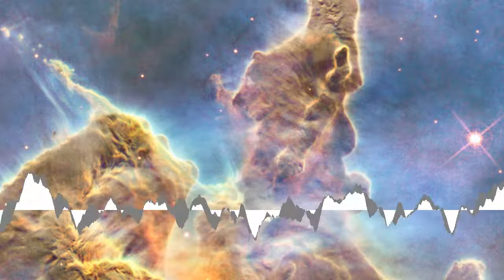Jahzzar - Encedalus [Creative Commons Music] 🔴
[Song attributes]
Bit Rate: 320000
Genres: Disco, Funk

[Album Description]:  Rhodes and Wurlitzer, pianos, acoustic drums and programming beats, strong synth-bass lines, slap bass, playful guitars, guitars with vocoder, tens of clavinets, classic synths (Moog, ARP, Davosynth, Jupiter-8, M1 etc), string arrangements … All tools available to create a dance compilation with old-fashion sounds, while still sounding modern. To vindicate these old grooves with a contemporary album. A funky Hitchhiker’s Guide to the Galaxy… Keep moving to the rhythm!! Influences… Herbie Hancock, retro-futurism, The Space Cowboy, Random Access Memories, Jackson 5′s choreographies, Chic, P-Funk All Stars, mirrorballs, Tony Manero, Stevie, Italo-Disco, Soul Train, Joe Zawinul & Jaco, Studio 54, The Message, Space Invaders, Philadelphia Soul, microKORG…

[Album Attributes]
GENRES:  Disco, Funk
CURATOR:  Music for Video
Length: 00:54:22